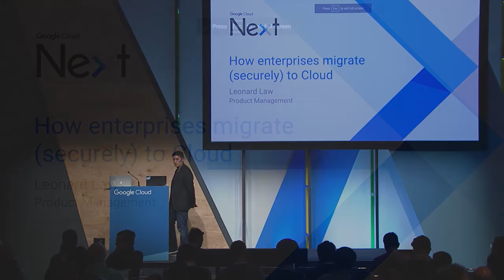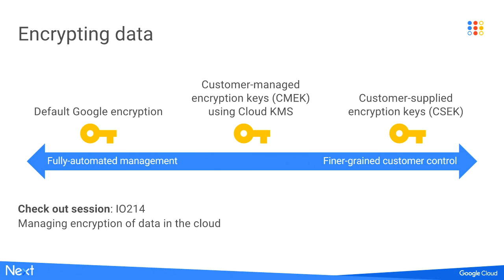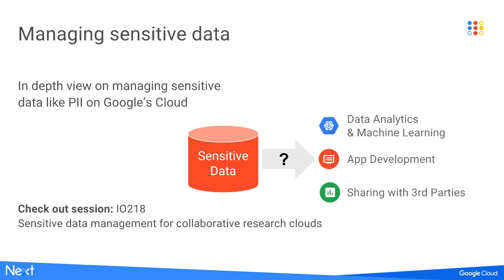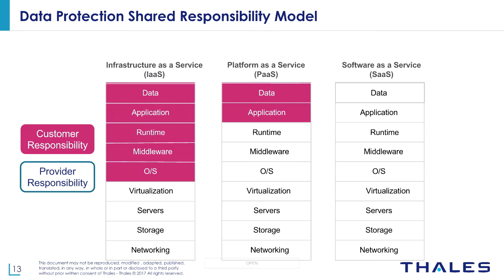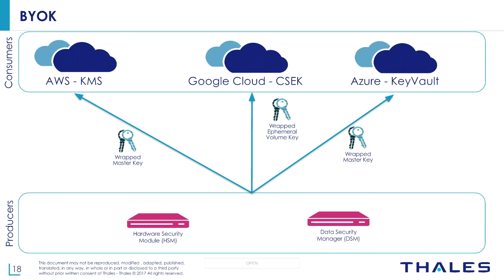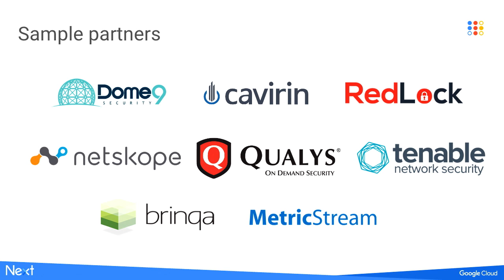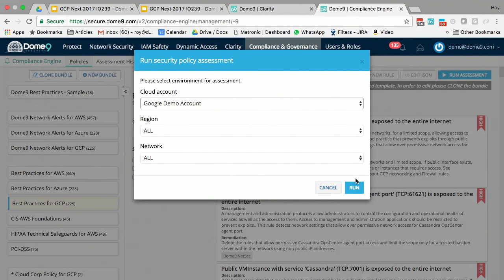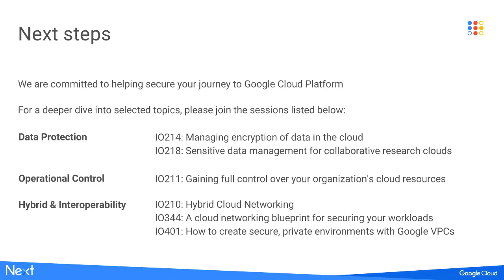How Enterprises Migrate (Securely) to Cloud (Google Cloud Next '17)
In this video, Leonard Law, Sol Cates, Roy Feintuch, and Patrick Lecuyer discuss common concerns and solutions for enterprises who are starting their Cloud migration journey. They discuss strategies that customers can adopt to keep their data safe, retain operational control, and integrate with existing infrastructure and applications.